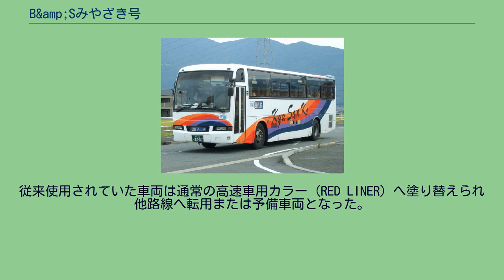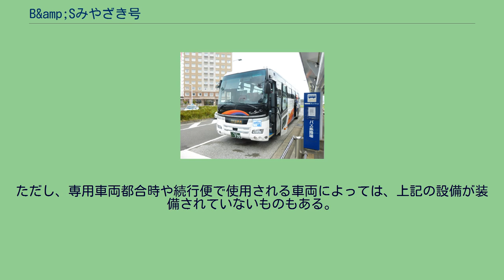B&amp;Sみやざき号